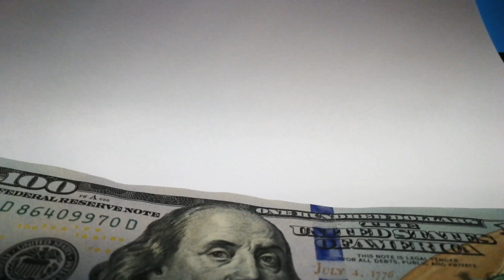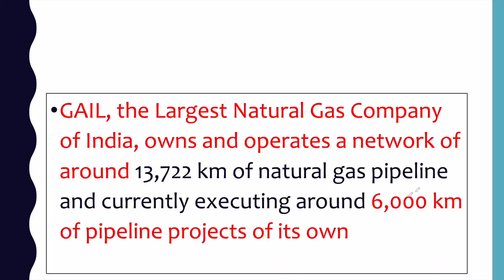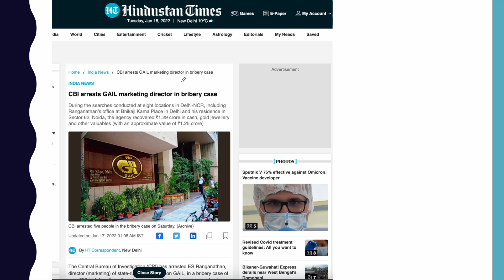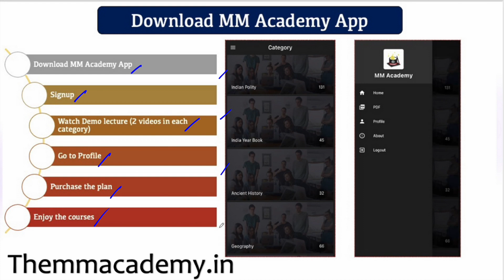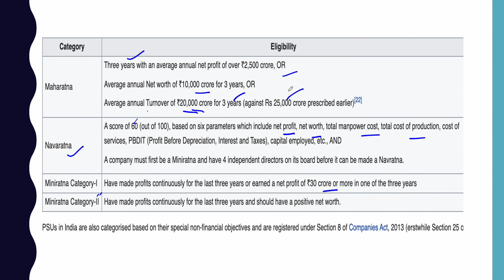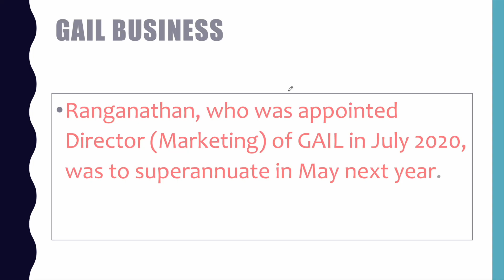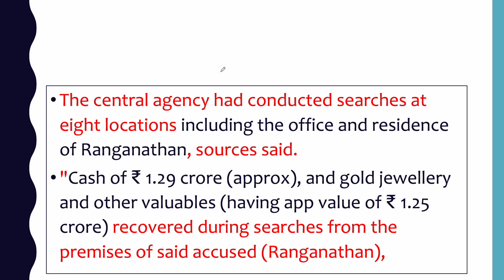बड़ा घोटाला l GAIL SCAM - CBI Arrested GAIL Director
MaharatnaPSUScam - Gaildirector arrested by CBI in bribery case | Latest Burning Issues | UPSC